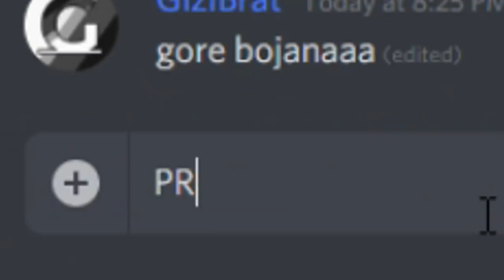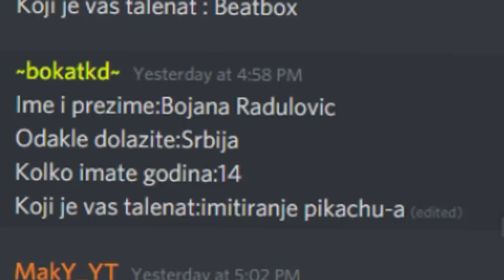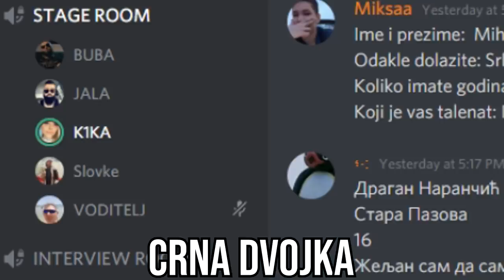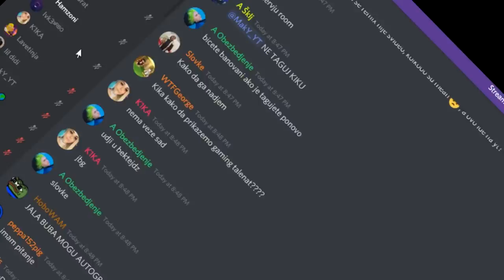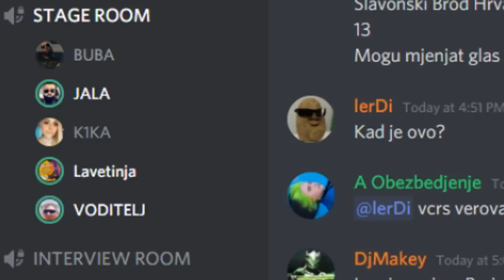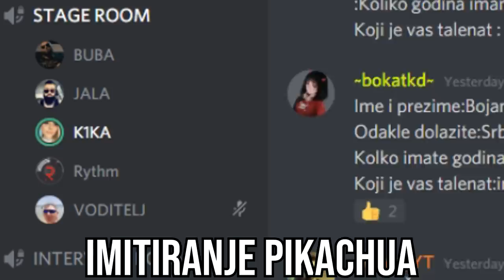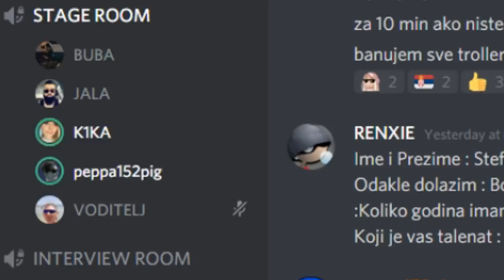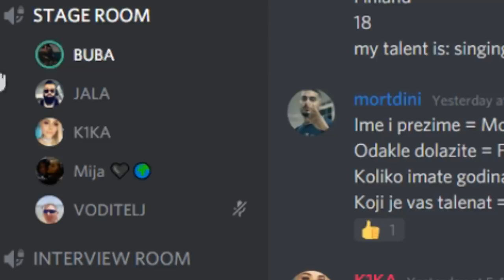DISKORD JA IMAM TALENAT (Jala x Buba)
Inspired by: Quackity